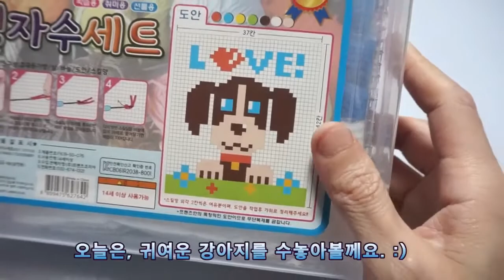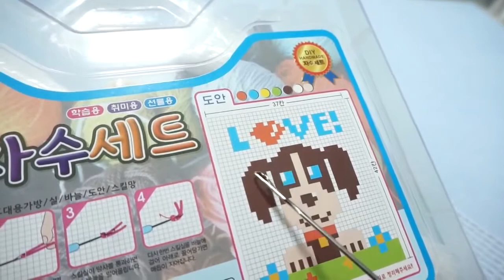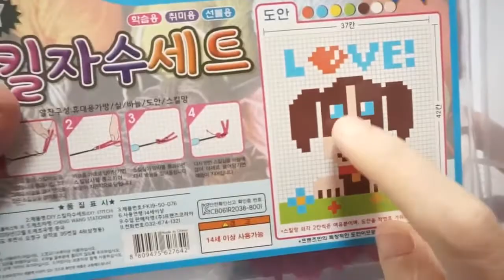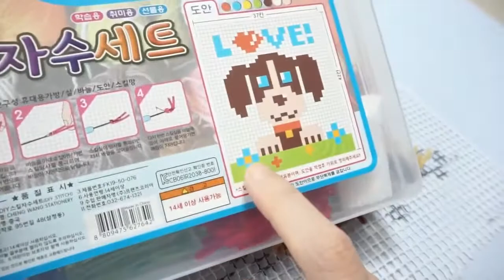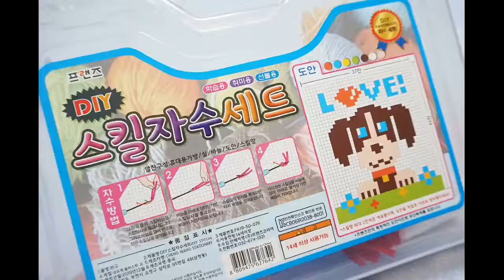[FUN*HOBBY*QUEEN] 추억감성 스킬자수 * latch hook * 래치훅 * 강아지 * 수놓기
귀여운 강아지에 심쿵! *-_-*